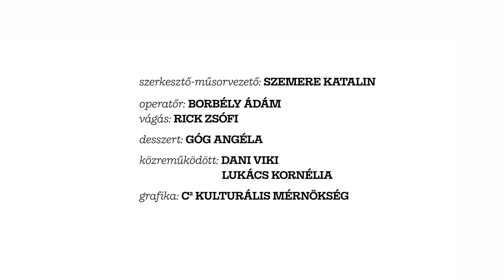Presszó - Beszélgetés Keleti Évával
Nemrég zárt Keleti Éva fotográfus kiállítása a Műcsarnokban, ahol nemcsak ikonikus fotóit állította ki - például a színházi fotózás eljegyzési gyűrűjeként emlegetett képet Tímár Józsefről és a két bőröndről -, hanem az újakat is. A Presszóban szó volt arról is, miért Törőcsik Marin "tesztelte" friss digitális fotótudását, mennyiben mások a mai fiatal színészek a kamera előtt, és hogyan készült Ruttkai Éva egy fotózásra az MTI mosdójában. Kiderült, milyen volt az átállás a fekete-fehérről a színes filmre, mit gondol a Nemzeti Színház előtti szoborról, amelyet az ő fotója nyomán - engedély nélkül - készítettek, és látszik-e egy képen, ha valakivel nem volt túl jó viszonyban.
A Presszó főtámogatója a Vylyan Pincészet
A vendégek könyvcsomagját a Corvina Kiadótól kapjuk.
Szerkesztő-műsorvezető: Szemere Katalin
Videó: Borbély Ádám, Rick Zsófi
Desszert: Góg Angéla ( Goga Food Design)
Asszisztens: Dani Viki
Grafika: Cnégyzet Kulturális Mérnökség
Közösségi média: Lukács Kornélia